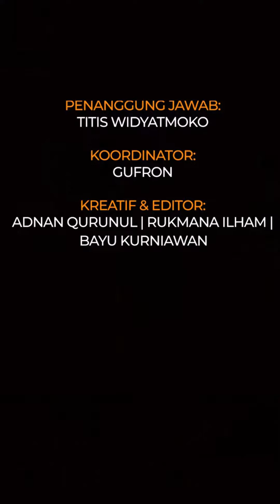Tak disangka anak yang digendong Ivan Gunawan ini Ranty Maria, intip potretnya saat akting